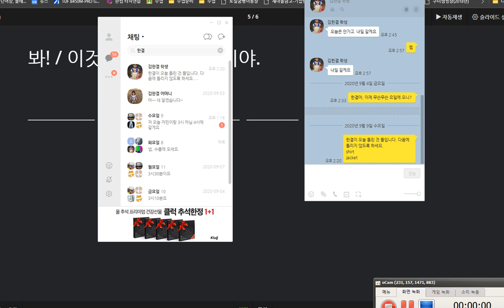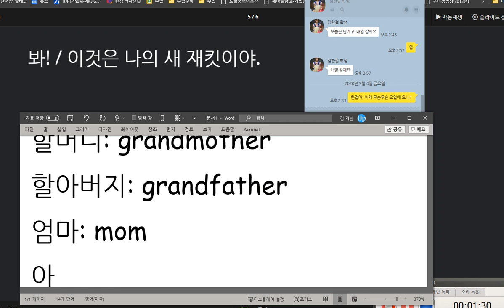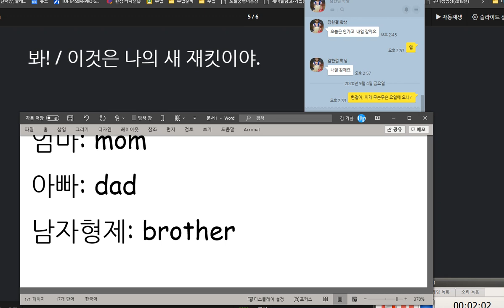김지호 2020 09 09 칭찬 이번시간에는 가족관계를 나타내는 단어를 다시 익혔습니다